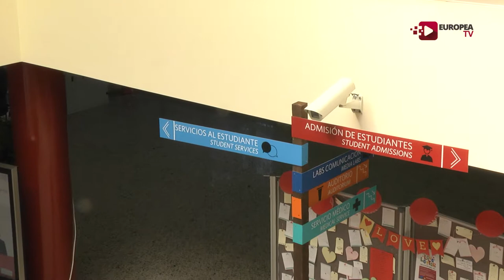Indicaciones en la Uem